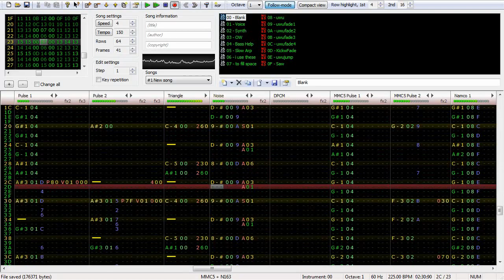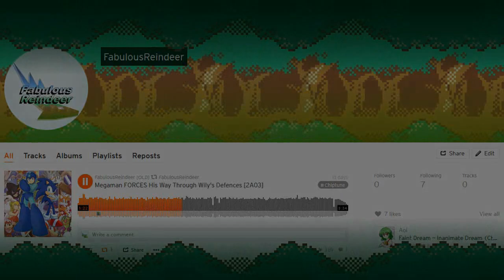HATARI: HATRIÐ MUN SIGRA 8-bit MMC5 + 1-N163 Cover - FabulousReindeer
I know I'm Dutch but Iceland should have won.